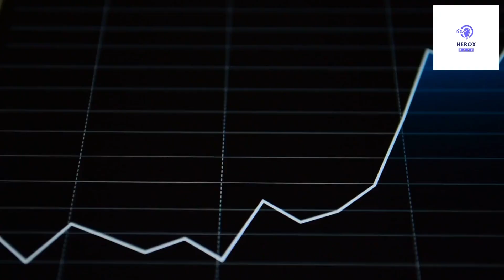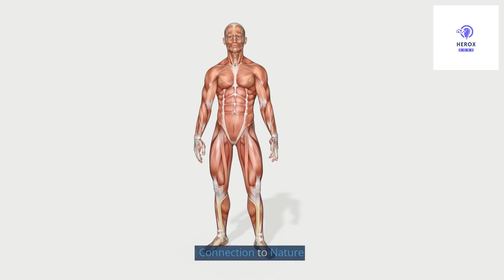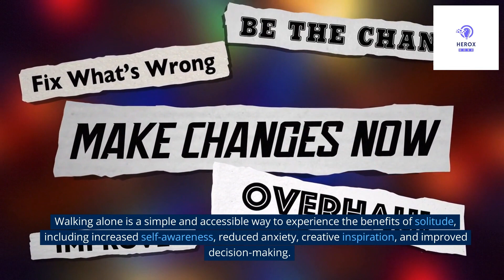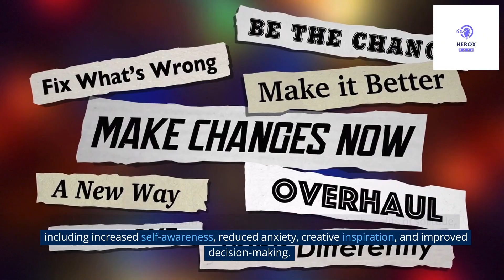Exploring the Benefits of Solitude: How Walking Alone Can Enhance Your Life as an INFJ.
As an INFJ, you likely value deep introspection and meaningful connections with others. However, it's important to remember that solitude can be just as valuable as social interaction. In this article, we'll explore the benefits of solitude and how walking alone can enhance your life as an INFJ.